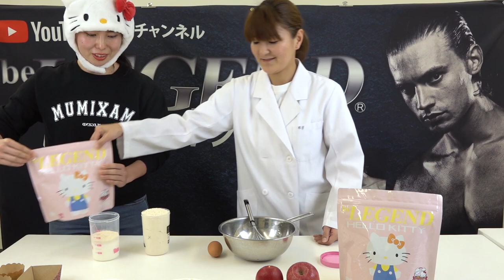【シナモンが香る！】ママの作ったアップルパイ風味を使ったプロテインパンケーキの作り方！（プロテインフード）【ビーレジェンド プロテイン】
高たんぱく 低脂質スイーツ！ビーレジェンド ハローキティ プロテインを使ったプロテインパンケーキの作り方を紹介！
高たんぱくで低脂質なプロテインスイーツなので、置き換えダイエットや子供のおやつにも最適！ぜひお試しください！

■腸内環境改善！ビーレジェンド リアファイバー